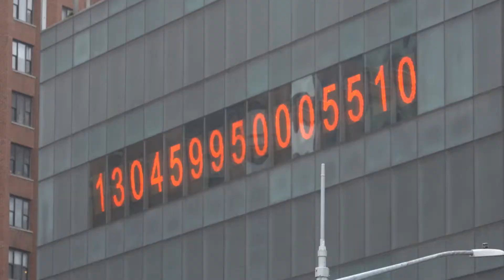New York Fashion Week AW20 Behind The Scenes - Day 2 with Matthew Curtis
Check out what we got up to on day 2 of our NYFW adventure

Designer - @chocheng
Hair - @matthewcurtishair at @btstalent
Products - @unite_hair
MUA - @campbellritchie at @artdeptagency
MU - @inikaorganic
Tools @hottoolspro
Casting - @communa_k
Pr - @alexbarlow22
Kit bags - @willbeesbespoke
Kit bag essentials - @sessionkit
Jackets - @jack1t
Location - @springstudios
Videography - @ftnymedia